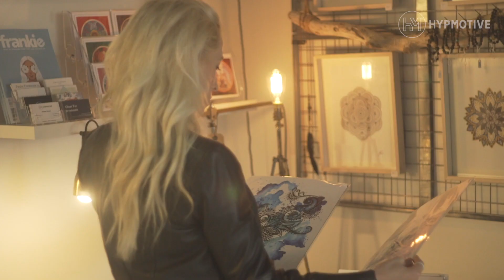Hypmotive Open Day 18th March